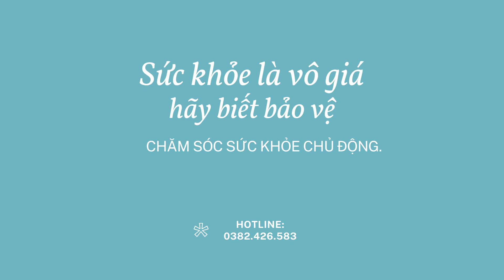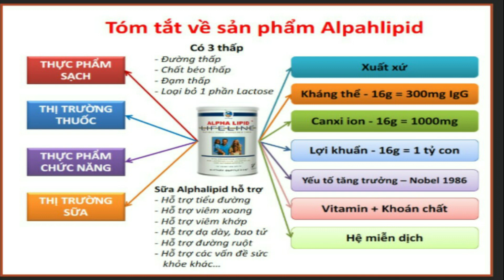5 NHÓM ĐỐI TƯỢNG SỬ DỤNG SỮA ALPHA LIPID LIFELINE HIỆU QUẢ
✔️ Kênh @CHĂM SÓC SỨC KHỎE CHỦ ĐỘNG chia sẻ các kiến thức về chăm sóc sức khỏe, các kiến thức về sản phẩm và kinh doanh.
✔️ Mình chuyên Phân phối các sản phẩm chăm sóc sức khỏe của tập đoàn New Image của Newzealand: Thực phẩm bổ sung Alpha Lipid Lifeline, viên uống tế bào gốc Colostem, Viên uống kháng thể immufor. chăm sóc sức khỏe
Chăm sóc sức khỏe chủ động, alpha lipid newzealand, alpha lipid chính hãng